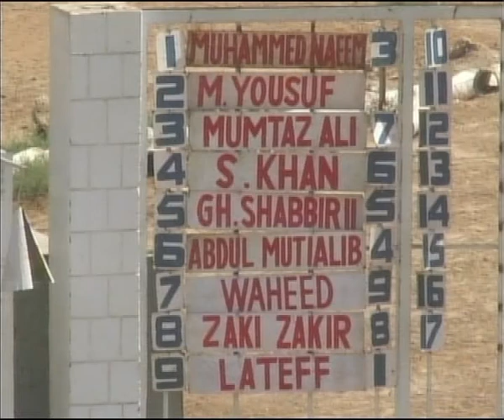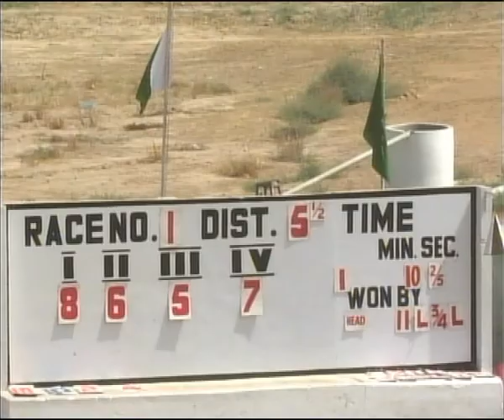Horse Racing Karachi 13 March 2011 Race 1.